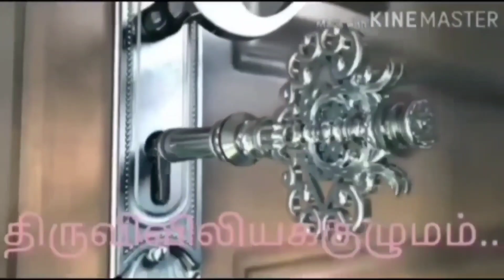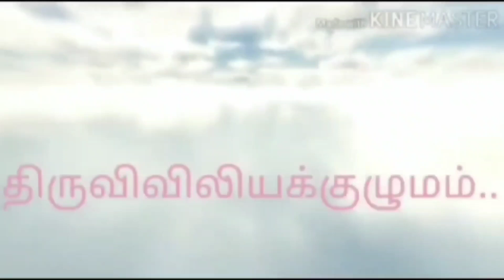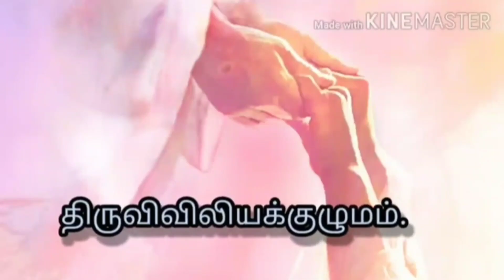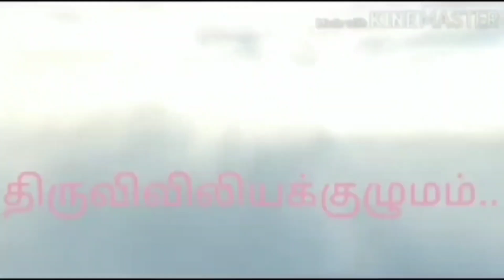பொதுக்காலம் 23 ஆம் வாரம் - வெள்ளிக்கிழமை -இறைவார்த்தைகள்! மறையுறை ! திருவிவிலியக்குழுமம்!...